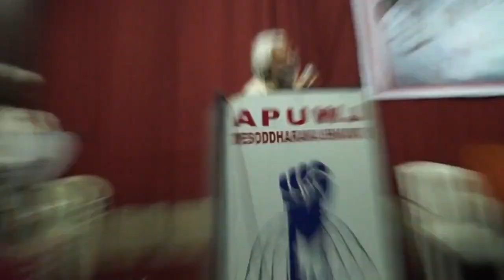Gaddar about kalekuri